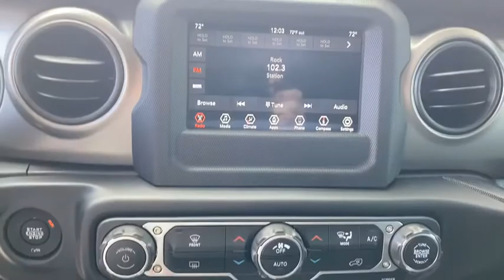2020 Jeep Wrangler_Unlimited Corpus Christi, Beeville, Port Aransas, Alice, Kingsville, TX LW270886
New 2020 Jeep Wrangler_Unlimited available in Corpus Christi, Texas at Lithia Chrysler Jeep Dodge Ram of Corpus Christi. Servicing the Beeville, Port Aransas, Alice, Kingsville, TX area.
2020 Jeep Wrangler_Unlimited Sport S 4x4 - Stock#: LW270886 - VIN#: 1C4HJXDGXLW270886

Bikini Pearl Coat exterior Sport S trim. Bluetooth iPod/MP3 Input Brake Actuated Limited Slip Differential Keyless Start TRANSMISSION: 8-SPEED AUTOMATIC (850R... ENGINE: 3.6L V6 24V VVT UPG I W/ESS TECHNOLOGY GROUP AND MORE! KEY FEATURES INCLUDE: 4x4 Back-Up Camera iPod/MP3 Input Bluetooth Aluminum Wheels Keyless Start Brake Actuated Limited Slip Differential MP3 Player Privacy Glass Child Safety Locks Steering Wheel Controls Rollover Protection System. OPTION PACKAGES: QUICK ORDER PACKAGE 24S SPORT S Engine: 3.6L V6 24V VVT UPG I w/ESS Transmission: 8-Speed Automatic (850RE) Front 1-Touch Down Power Windows Speed Sensitive Power Locks Power Heated Mirrors Automatic Headlamps Leather Wrapped Steering Wheel Security Alarm Remote Keyless Entry Sun Visors w/Illuminated Vanity Mirrors TRANSMISSION: 8-SPEED AUTOMATIC (850RE) TIP Start Dana M200 Rear Axle Hill Descent Control BLACK 3-PIECE HARD TOP Freedom Panel Storage Bag Rear Window Defroster Rear Window Wiper/Washer No Soft Top TECHNOLOGY GROUP Google Android Auto Cluster 7.0 TFT Color Display USB Host Flip Integrated Center Stack Radio 7.0 Touchscreen Display Air Conditioning w/Auto Temp Control Radio: Uconnect 4 w/7 Display Apple CarPlay Air Filtering GPS Antenna Input ENGINE: 3.6L V6 24V VVT UPG I W/ESS (STD). WHO WE ARE: At Lithia Chrysler Jeep Dodge of Corpus Christi we dont just sell cars trucks and SUVs we provide a complete vehicle buying experience. Come visit us today at 4313 South Staples Street and let show you how easy the car buying experience can be at Lithia Chrysler Jeep Dodge of Corpus Christi in Corpus Christi Texas. For our great selection of new RAM trucks come see us at our all new RAM Truck Center conveniently located at 3326 S. Padre Island Dr. Plus TT&L and fees. $125 doc fee. Price contains all applicable dealer incentives and non-limited factory rebates. You may qualify for additional rebates; see dealer for details.